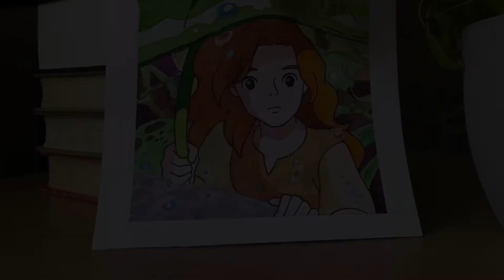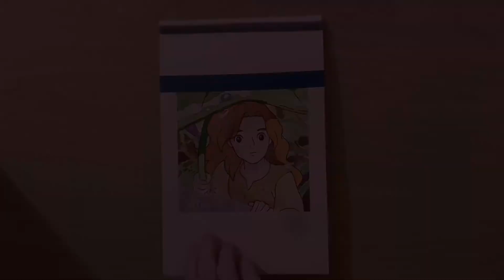Paint with Me // 🌸 Studio Ghibli 🌱 // The Secret World of Arrietty